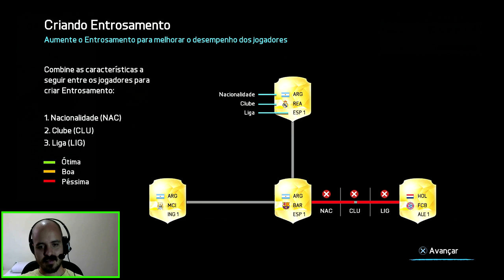FIFA 16 - TESTANDO FUTDRAFT E UNS GLITHCES COM O C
Gostei do modo... Achei meio diferente, mas gostei.